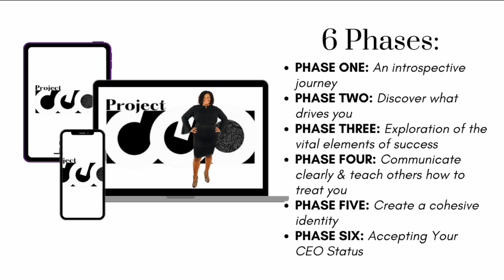12 Killer Qualifying Client Onboarding Questions Pt.1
These 12 killer qualifying client onboarding questions are going to change your life.
To lead more efficiently, effectively, and with more awareness, I've got TWO very simple, very FREE options:
First, I'll be expounding on today's topic inside my Facebook Group,

. It's a step-by-step guide to leveraging your personal brand. Use it to significantly increase your ability to lead your personal, professional, or boss life more effectively, efficiently, and with more awareness.

If you're ready to GET TO WORK... you should GRAB my book, The BTB Business Journal. It's full of information, tools, worksheets, challenges, and more.

As a self-starter and someone who can get things done on your own, it's a great way to tap into your personal brand then leverage it EVERYWHERE! Find the link below under MY PRODUCTS.

LET'S GET SOCIAL:
Clubhouse: @afpatrick